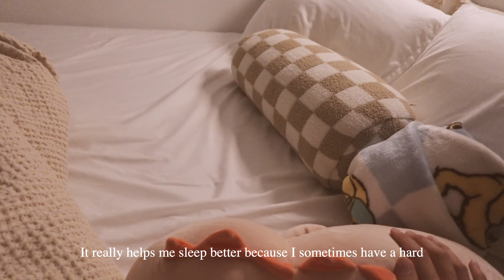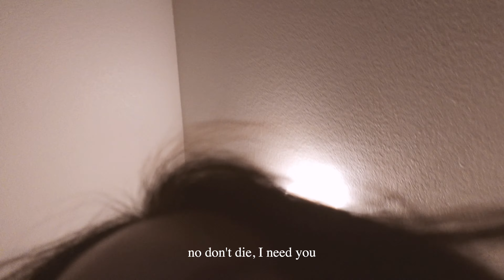Healing Diaries (ep. 1) ☁️ The Start of a New Chapter (dealing with depression & anxiety)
I've been dealing with anxiety and depression for nearly 5 years now. It's reached a point where I don't want to be sad anymore, so I thought I'd film my experience with it all and how I'm going to do my best to heal!

socials

- personal insta: cara.byun
- personal tiktok: cara.byun
- business insta: byunnie.studios
- business tiktok: byunnie.studios